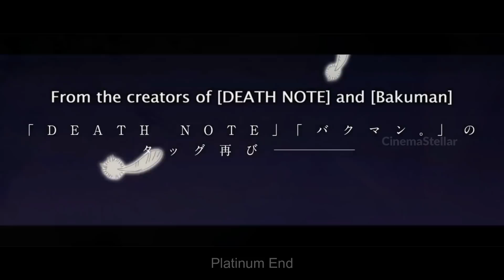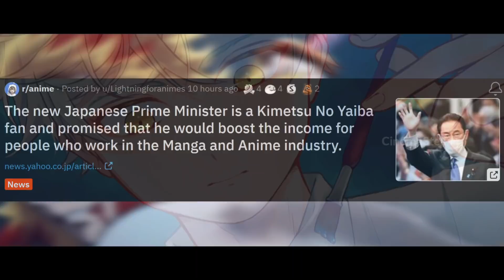Top Updates of this week- #05 | Spider-Man No Way Home Multiverse Update | CinemaStellar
⚙️ഞങ്ങളുടെ പണിയായുധങ്ങൾ🔧

• Mic : Boya By M1
• Phone : Realme 7
• P.C : Custom Build i5 10th Gen
• Laptop : HP Intel®Core™ i3 -6006U
• Editing : Davincci Resolve 16 , Filmora X
• Thumbnail : Pixellab , Picsart
• Designing : Anandhu
• Narration : Anandhu
Video Credit

©️ കോപ്പിയടി കുറിപ്പ് 📄